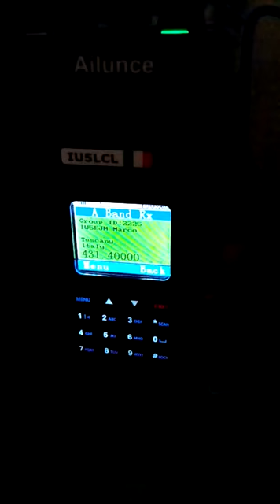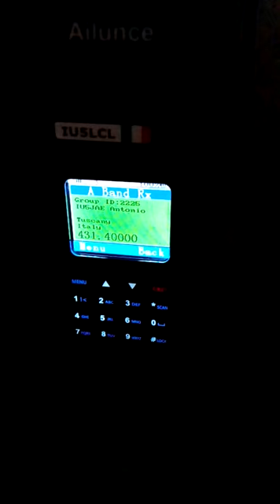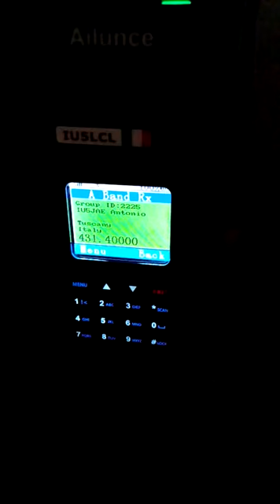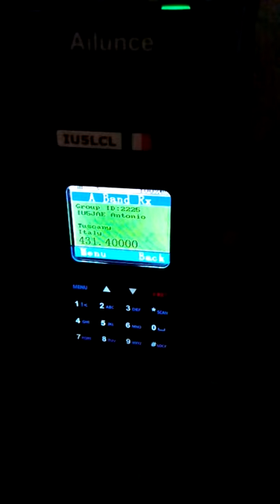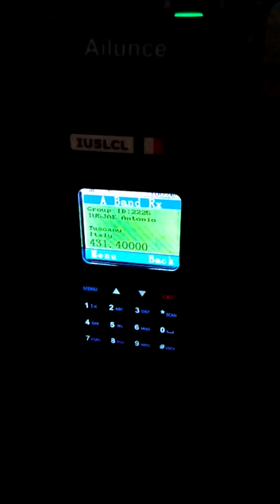QSO in DMR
Ailunce hd1